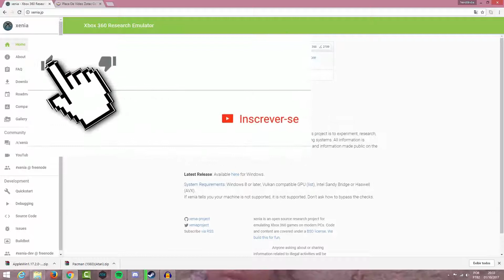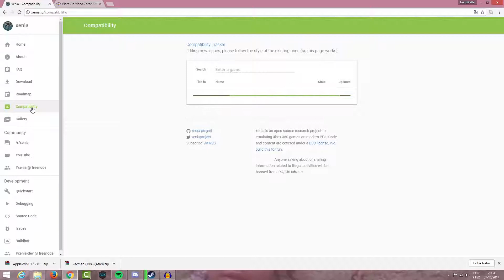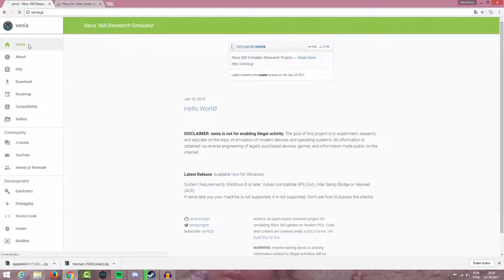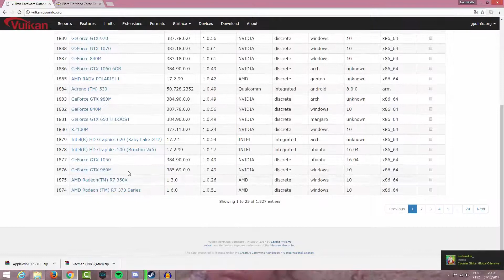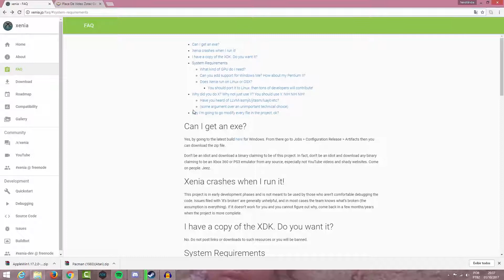Jogos compativeis com o XENIA - o XBOX 360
Fala Galera sejam bem vindos a  mais um vídeo aqui do canal,
espero que gostem do vídeo dúvidas e sugestões podem ficar a vontade ,
para pergunta  nos comentários abaixo,
lembrando tbm que temos nossa página  no facebook, da uma ida la, curte